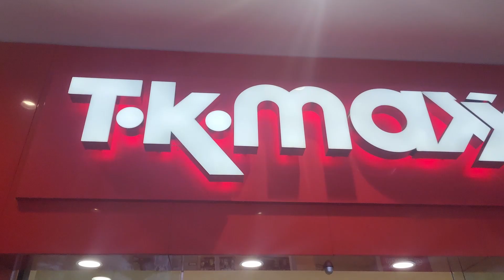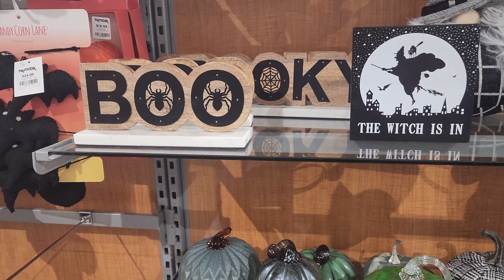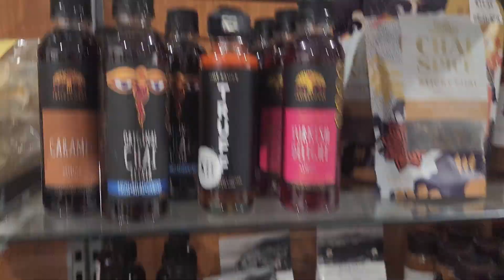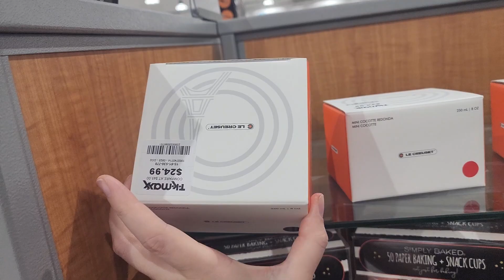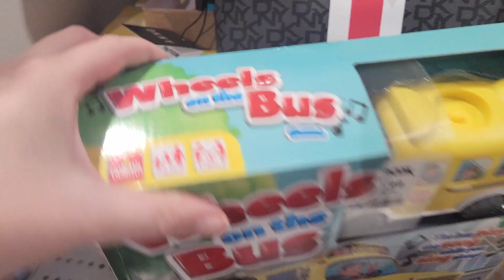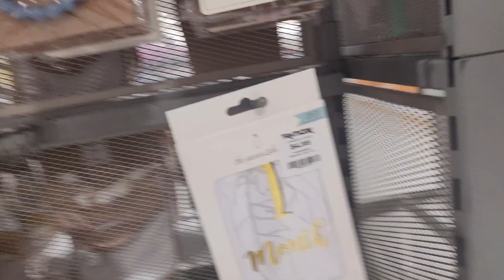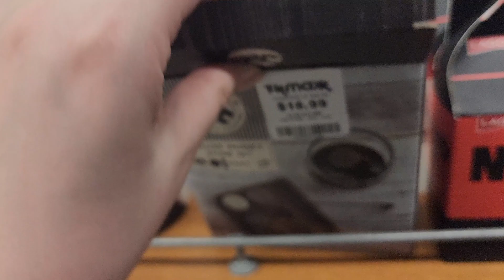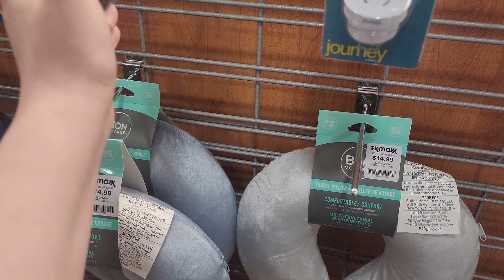Come Shop With Me | T.K.Maxx